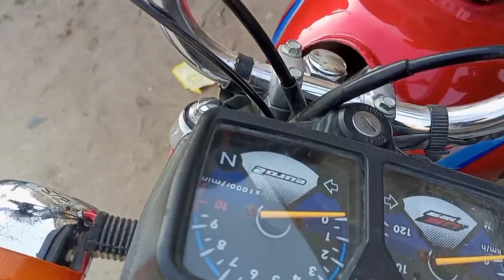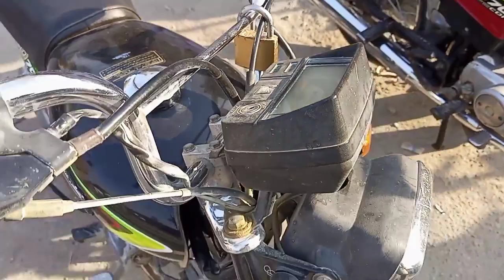Bike bazar karachi| New used bike sale purchase point| Old bike market| 22jan2023@karachivlogger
Comments

Bike sale purchase bazar

OrangiTown 5 No bike market

5no OrangiTown Thana

lucation jumerat bazar